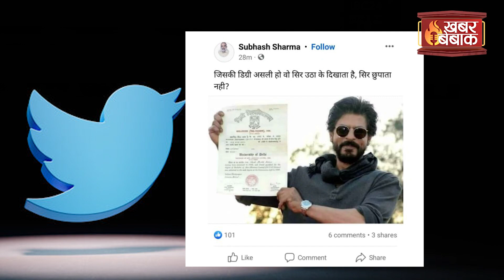SRK Graduation Degree: क्या SRK ने डिग्री दिखा के किया Modi जी को चैलेंज करने की कोशिश?